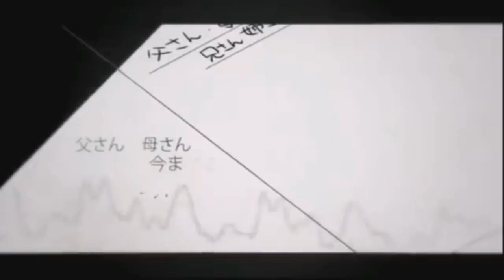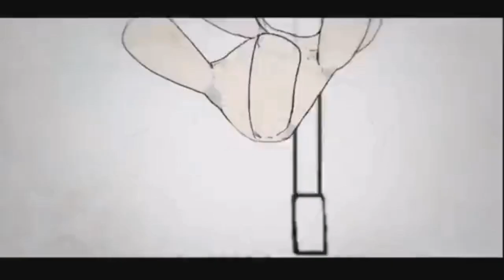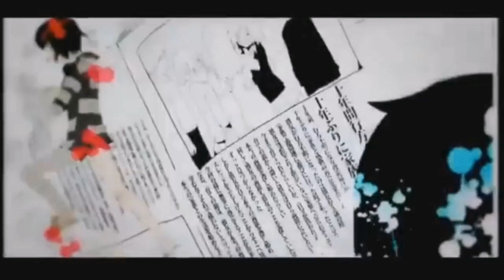【松田っぽいよ Matsudappoiyo】 東京テディベア Tokyo Teddy Bear (Last Note. Arrange) [UTAU Cover]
"Proof of my existence."

HAPPY FEBRUARY 26!!! For those who don't know, today is the birthday of one of my oldest OCs, Hibiki Kanon! This is actually the second time I've made a cover dedicated to him on this day LOL
you might wonder why even make something this special for an OC no one knows. and if you do, well. cringe is dead that's why💥💥
BUT ALSO. hibiki is also a character deeply dear to me. someone I practically made back when I had to cope with shit in highschool and the realization that my mom! isn't really as good of a person as I thought LOL. of course though, i've kinda dealt to cope w that shit better, but... hibiki is still a deeply personal character to me for that reason. so I had to give him something :sob:

tbh. i had trouble picking a song LOL, but then by the majority vote from my friends of... ONE VOTE (only TV voted, y'all are fakeass fans /JOKE), it ended up being tokyo teddy bear! this song is also deeply personal to me, tbh.
but also. listening to the glutamine cover first gaslit me into thinking that was the original, so the ACTUAL original always throws me off since it doesn't have that extra part (it ends up feeling too short wwwww)

Nasuno (link dead :( )

[VOCALS]
Matsudappoiyo Retake edge
Matsudappoiyo Retake quiet
Matsuddapoiyo Retake heart

[Mix]
me :3